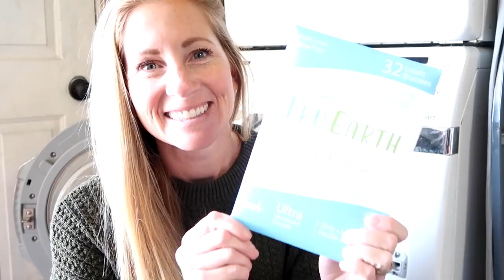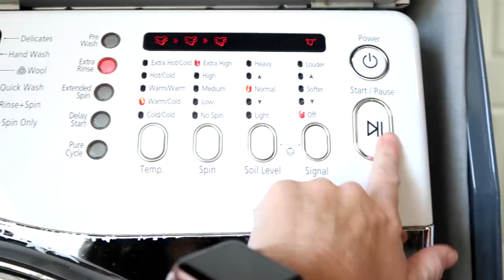Clean With Me - 2 Hour Timer... Let’s GO!!!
Should we do a clean with me video? I love the satisfaction of the smell of a clean house and the carpet lines after a good vacuum! So let’s do a clean with me 2021 now that it’s spring! I’m sharing all my window cleaning, kitchen cleaning, and laundry tips today.